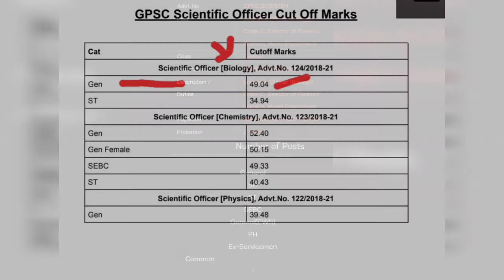Scientific Officer Biology(GSSWB) Exam Adv.124 Cutoff for 1 Post#gpscscientificofficercutoff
Comment Your Marks Of 2021 exam From Answer Key